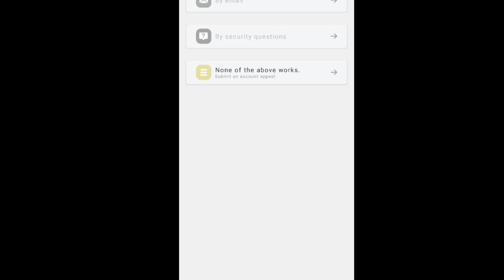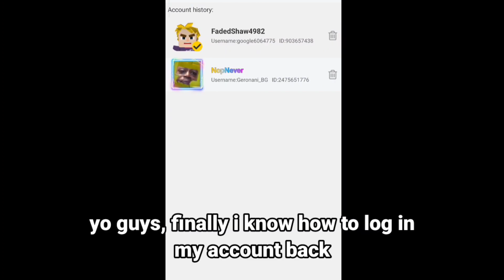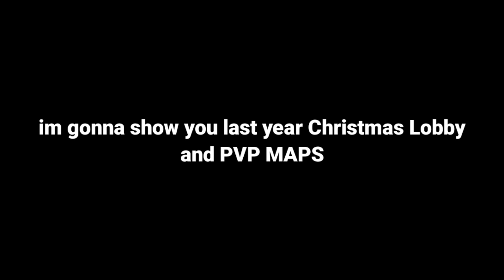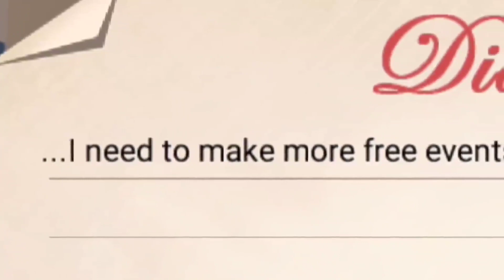I Got Banned From Blockman GO Because..... (Blockman GO)